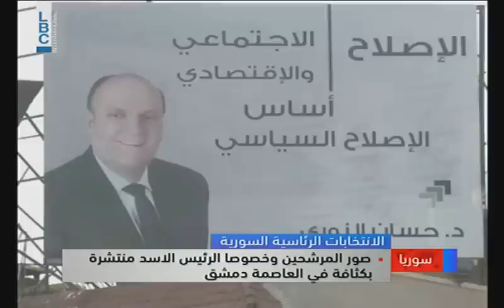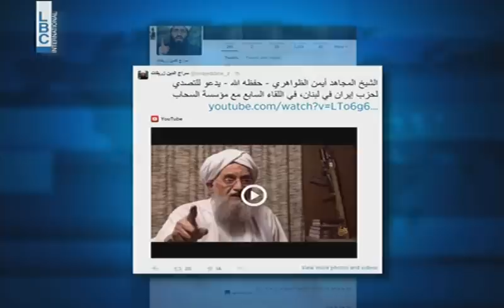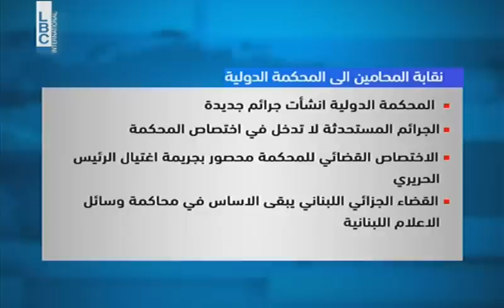LBCI Afternoon Bulletin - June 2, 2014